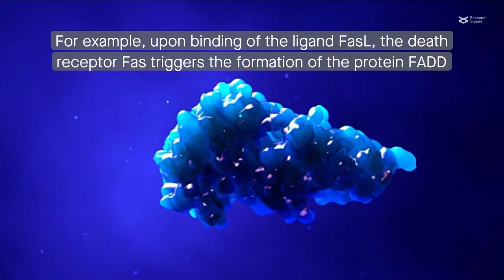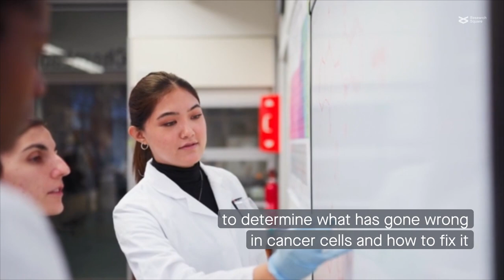Regulation of detachment-related cell death and its implications for cancer treatment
Han et al. “Regulation of anoikis by extrinsic death receptor pathways.” Cell Communication and Signaling (2023)